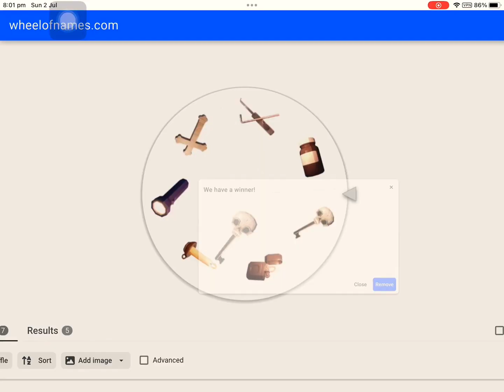Just a scrapped video about doors ☠️